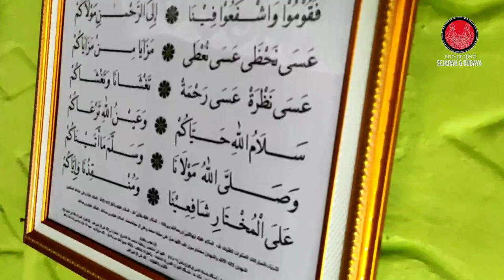Mencari Jejak Maqom/Makam Dato Geong di Condet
Dato Geong Merupakan salah satu tokoh penyebar Islam pada abad 18 M kedatangannya bersama Dato Tonggaro yang Makamnya ada di kampung makasar kramat jati.

Dato Geong bersama Saudara Dato Ibrahim dan Dato Merah dan Dato Kudul menyebarkan Islam di kawasan condet yang dahulu merupakan perkampungan yang rimbun akan Kebun salak, dukung dan juga durian

dengan aliran sungai Ciliwung yang indah melintasi kawasan condet yang kini sedang di perjuangan oleh masyarakat condet tentang keasrian.